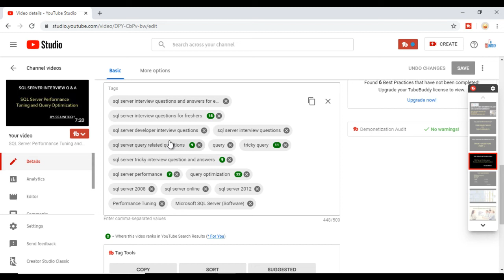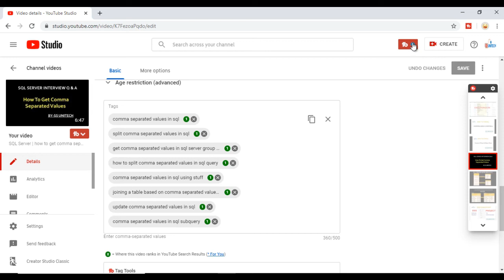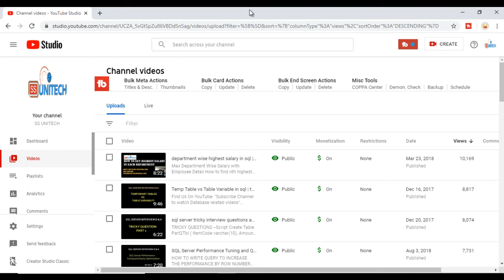how to get more views on youtube fast 2020 | Mistakes Your Are Doing 2020 | Live proof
In this video I’m going to show you how to get more views on YouTube in 2020.
You can call me any problem related to YT studio.
How To Get First 1000 Subscribers on youtube | 15 Days | 2020 Trick